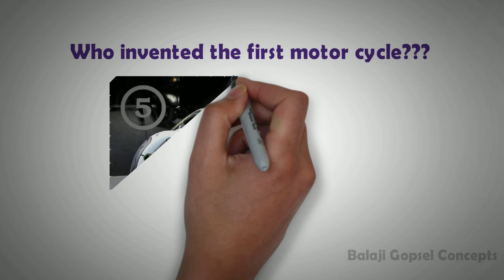World's First motor cycle Inventer...Did you know him??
The history of the motorcycle begins in the second half of the 19th century. Motorcycles are descended from the "safety bicycle," a bicycle with front and rear wheels of the same size and a pedal crank mechanism to drive the rear wheel.Despite some early landmarks in its development, the motorcycle lacks a rigid pedigree that can be traced back to a single idea or machine. Instead, the idea seems to have occurred to numerous engineers and inventors around Europe at around the same time.
Another early internal combustion, petroleum fueled motorcycle was the Petroleum Reitwagen. It was designed and built by the German inventors Gottlieb Daimler and Wilhelm Maybach in Bad Cannstatt, Germany in 1885.